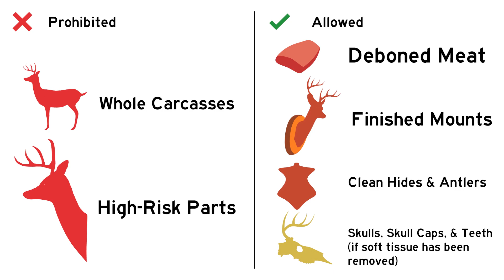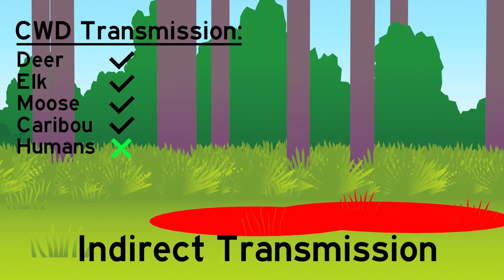Preventing chronic wasting disease from spreading into Florida.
This video outlines rule changes that prohibit importing or possessing whole carcasses or high-risk parts of deer, elk, moose, caribou and all other species of the deer family originating from any place outside of Florida. Under the new rules, which went into effect July 1, 2021, people may import into Florida:
• De-boned meat
• Finished taxidermy mounts
• Clean hides and antlers
• Skulls, skull caps and teeth if all soft tissue has been removed
The only exception to this rule is deer harvested from a property in Georgia or Alabama that is bisected by the Florida state line and under the same ownership can be imported into Florida.
These rule changes continue the FWC’s work to protect Florida’s deer populations by reducing the risk of chronic wasting disease (CWD) spreading into the state. CWD has not been detected in Florida.

Production and distribution of this video was funded by grant from Wildlife Alert and the Fish & Wildlife Foundation of Florida.